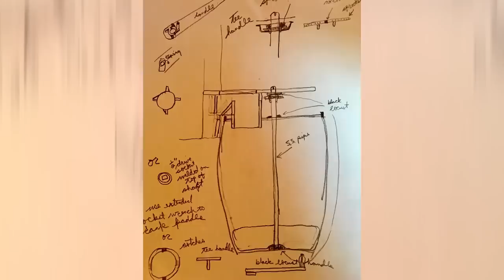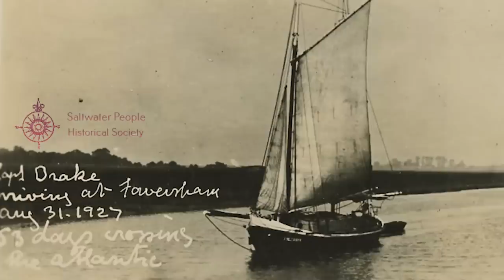Artist Builds SAILBOAT from CONCRETE, The Pterodactyl, a Gaff Rig Schooner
Eddie Landis is an artist who built his own sailboat, the Pterodactyl, a Schooner, using Ferrocement back in the mid 70s. The project took 10 years to complete

The Hotel Lounge 1
Here We Go
Morning Drive 1
Modern Vintage Gypsy 3
Hippies on a bus 2
Oceanic Adventure 2

Source Footage:
Edwin Landis

Iphone 7